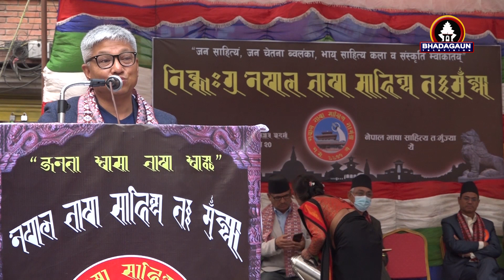Dr. Rajendra Koju/निक्वःगु नेपालभाषा साहित्य तःमुँज्या, लगंः, यें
निक्वःगु नेपालभाषा साहित्य तःमुँज्या, लगंः, यें